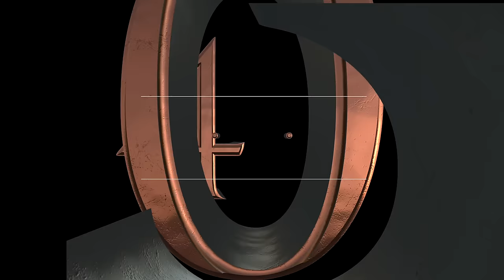Heroes of Newerth Avatar Spotlight - Prince Charming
HoN 4.0.3 - New Holiday Edition Klanx Avatar: Prince Charming

Lore:
- Prince Charming and his Love Lackeys are here to make all of Newerth swoon with passion! No one will be able to resist his powerful arsenal of diamonds, adorable stuffed animals, and lovely balloons that are sure to make even the hardest hearts get carried away with the holiday of romance and love. Take care with your tender emotions, though, for Prince Charming may just be setting you up for the special kind of heartbreak that comes along with that other four-letter L word: LOSE.